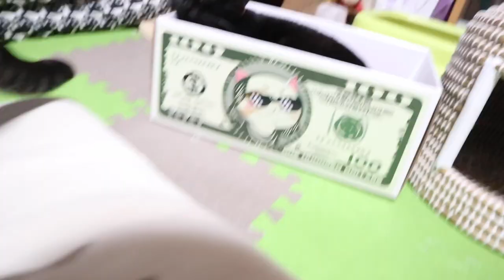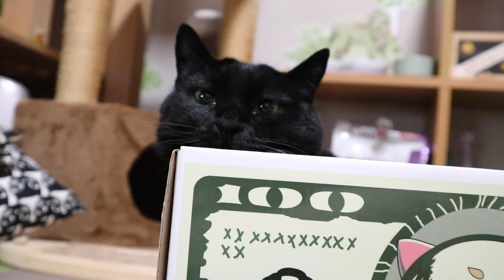プレゼントにもらった100ドルの箱を気に入った！【Jean & Pont 2471】2021/4/30 保護猫ジャンけんポン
ジャンくんもポンちゃんもプレゼントにもらった段ボール箱をえらく気に入って順番に入っています。
ポンちゃんの家猫生活５周年も過ぎてコロナ禍でも幸せな毎日を暮らしています。
はやくコロナに打ち勝って世界中が楽しい方向に進むように、ジャンくんとポンちゃんがもっと仲良くなって明るくしてゆきます！
みんなも愛を膨らませてね。

5月4日21時よりプレミア公開「感動！ポンちゃんの家猫生活５年は愛の物語だった！」